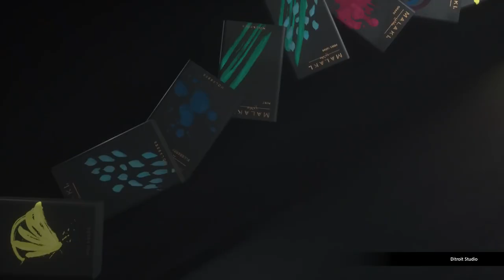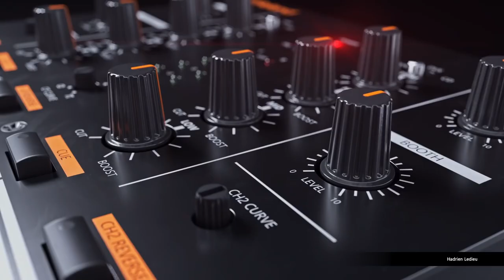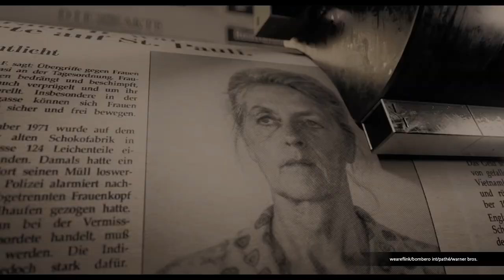Redshift Demo Reel 2019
Lean back and enjoy the latest Redshift demo reel filled with amazing 3D animation, created by 3D artists from around the world.